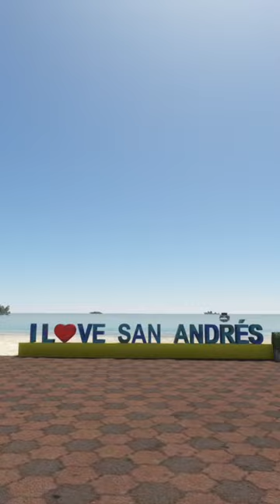An OUTSIDE LOOK at the UPGRADED SAN ANDRES AIRPORT!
F-18 Test Pilot Livery AIR SHOW Over SAN ANDRES AIRPORT! Xbox Series X

Microsoft flight simulator Xbox series X